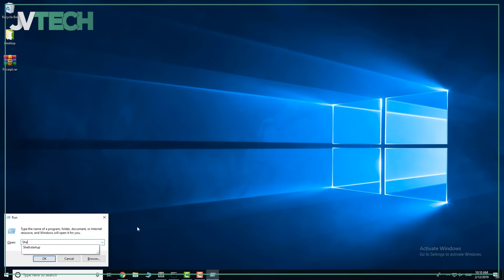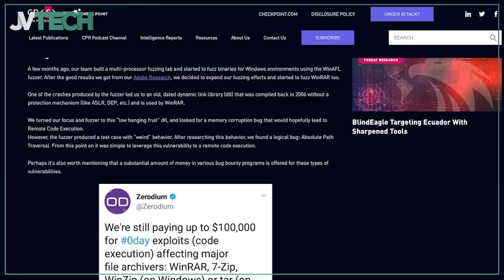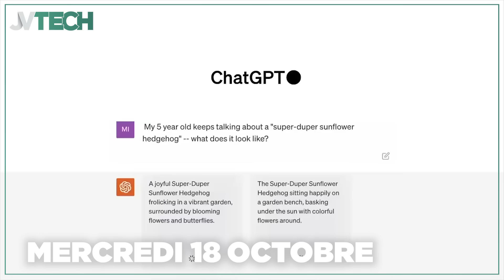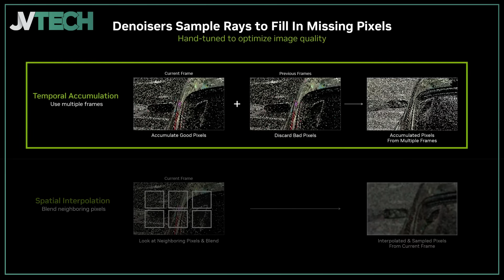La nouvelle Switch risque d'en finir avec le format physique... 💡 JV TECH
On vous donne rendez-vous chaque samedi pour l’actualité tech de la semaine avec nos Weekly !

Vous serez incollables sur l’actualité tech de la semaine. La rédaction sélectionne pour vous les sujets les plus chauds.

Dans le Weekly de cette semaine :

On commence avec WinRar, on continue avec la potentielle fin des cartouches pour la Switch 2, on vous parle aussi d'Analog 3D. Enfin, on finit avec Nvidia qui améliore YouTube et Netflix.

Découvrez notre Weekly sans plus attendre présenté par NilloF !

00:00 Introduction
0:33 WinRar
02:31 Switch 2
04:29 Analog 3D
06:12 Améliorations Nvidia
08:23 Conclusion